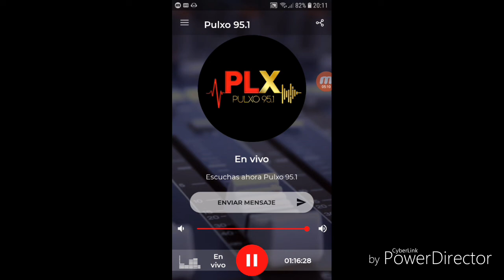coki ramirez en fernet con coki pulxo 951 parte 3 31-08-2019